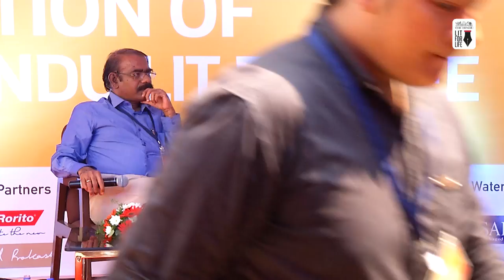The Hindu Lit for Life 2018: Blitzed: Talking about Drugs in the Third Reich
Blitzed: Talking about Drugs in the Third Reich - Norman Ohler in conversation with A S Panneerselvan

The Hindu Lit for Life 2018 was held on January 14, 15 & 16 at Sir Mutha Concert Hall, Chetpet, Chennai, India.